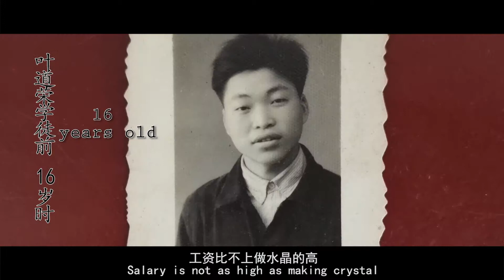UCL Portfolio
The film directed by WangLewen